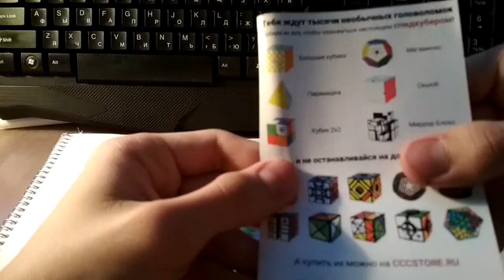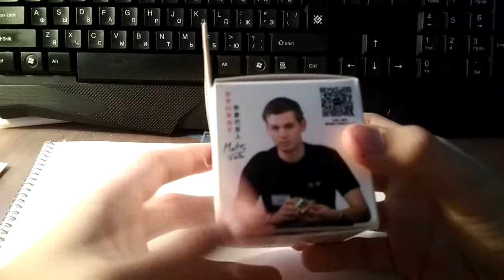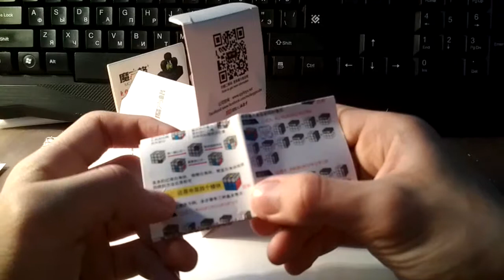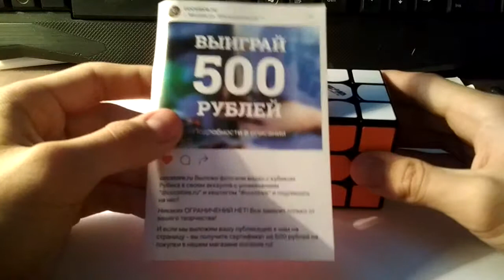Обзор кубика Рубика Mofange Thunderclap v2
Сегодня я обозреваю Кубик Рубика от Mofange это мой 2 Кубик Рубика в жизни!!